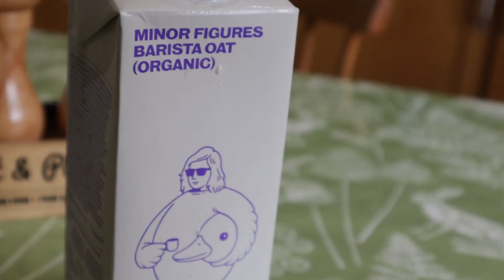Making porridge 02 08 2023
Porridge is one of my favourite breakfasts. This is how I like to make it.